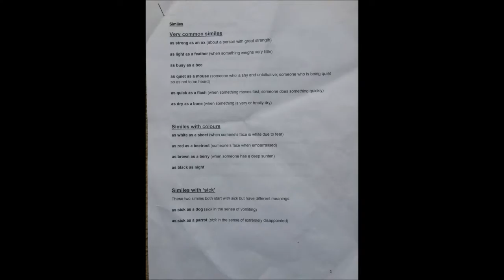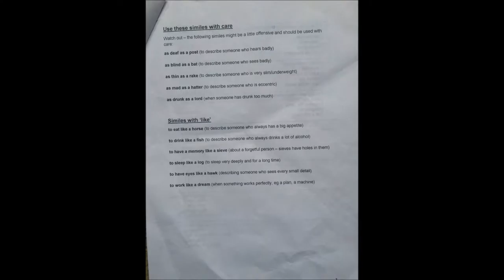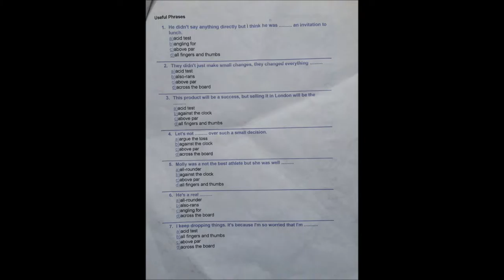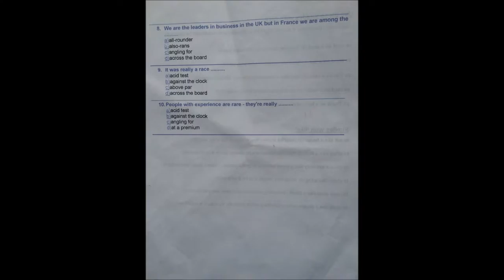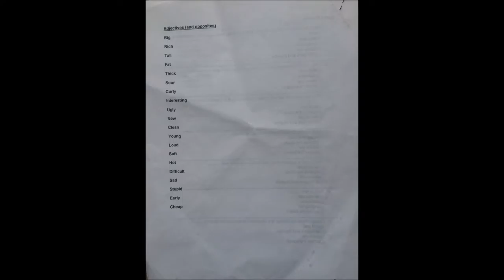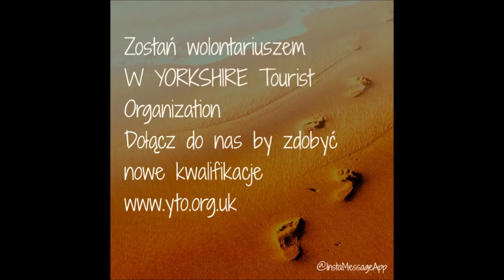Learn Polish Teach English Similes Lesson 1st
Some day Siggy wrote email to the White Eaagle Association: 'Ho can help me learn Polish? Where I can join to some Polish Community at South Yorkshire for learn Polish and polish my language skills.
Karol Balicki forwarded this email to Yorkshire Tourist Organization based in Rotherham and we arranged first meeting.
Next we started to play some game...

Name of game? Learn me I teach you.
Here you are first lesson. SIMILES - PODOBIEŃSTWA
Please feel invited :)